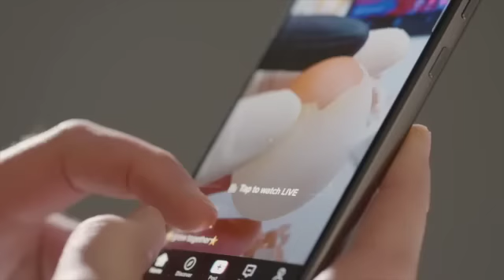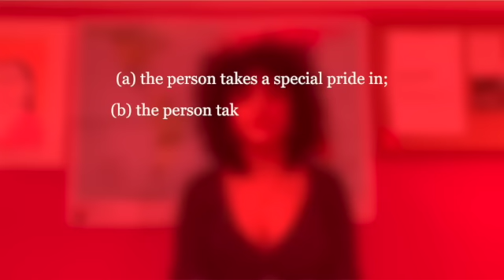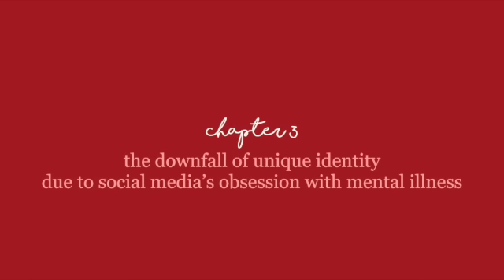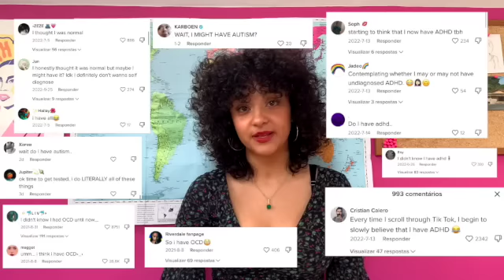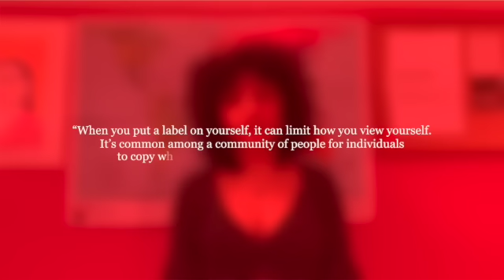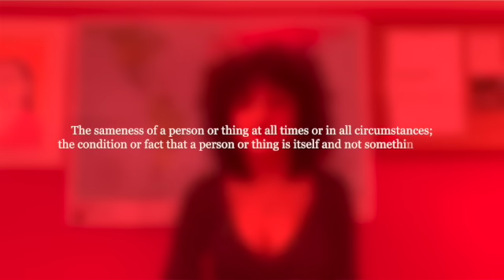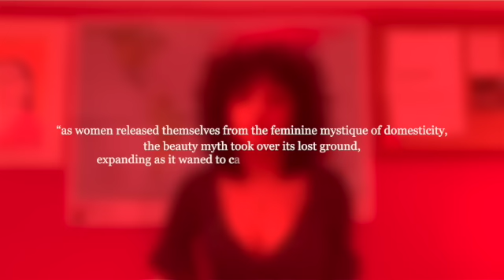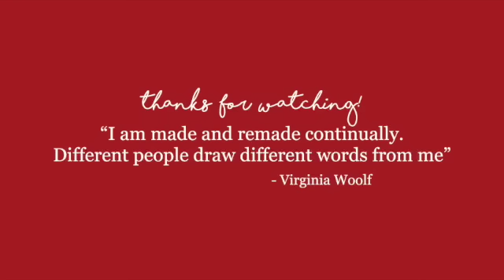the downfall of identity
hello, I hope you are well and have enjoyed this video essay!

shoutout to bella for being my personal proofreader and no.1 hypewoman, i love u always